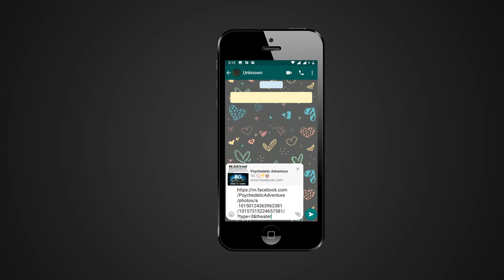FACT CHECK: Viral Image Shows Giant Human Skeleton Unearthed Recently?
A social media post claims that an accompanying image shows a giant human skeleton that was unearthed recently. We check the veracity of the claim in this video.